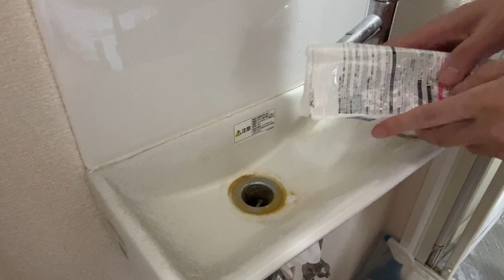ユクキンTV2303 つまらないですか？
yukukin_tv